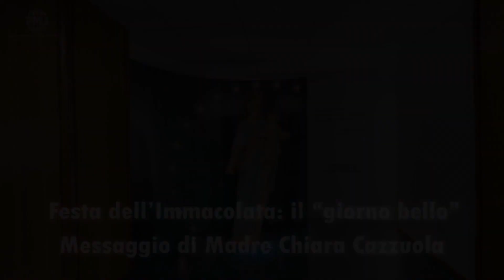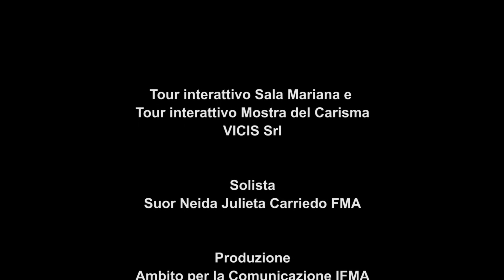Lễ Đức Mẹ Vô Nhiễm - Ngày lễ thật đẹp!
Thông điệp Chúc mừng của Mẹ Bề Trên Tổng Quyền Hội dòng Con Đức Mẹ Phù Hộ, Mẹ Chiara Cazzuola, nhân dịp Lễ Đức Mẹ Vô Nhiễm Nguyên Tội – Lễ Trọng
Đây là “ngày lễ thật đẹp”! Mẹ Mazzarello định nghĩa như thế những ngày của tuần cửu nhật và ngày lễ ĐỨC MẸ VÔ NHIỄM NGUYÊN TỘI! (Thư số 16 gửi cho các chị em ở Borgo San Martino). Quả thực với Mẹ tất cả sẽ trở nên đẹp. Người Kitô hữu sống ngày lễ này như là chiến thắng của vẻ đẹp ân sủng và cử hành lễ Đức Maria với những diễn tả đẹp nhất và mãnh liệt nhất của thiên nhiên, của tạo vật. Ở Valdocco, ở Mornese, trong  các nhà của chúng ta, trong suốt 150 năm, chúng ta đã hát mừng Mẹ Maria với tình yêu mến đặc biệt.
Nguồn: CGFMANET
Chuyển ngữ & thuyết minh: Sr. Maria Kim Ngân, FMA
Biên tập video clip tiếng Việt: Ban Truyền thông VTN